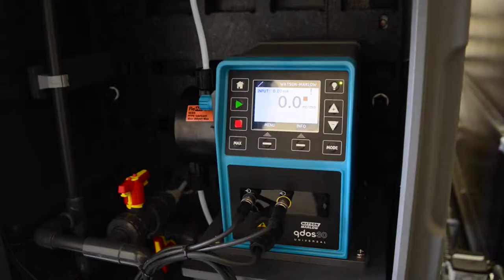BE:WISE - a look at the creation of our groundbreaking treatment research facility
A major new research facility is allowing scientists to discover more sustainable and affordable ways to treat wastewater.
Newcastle University’s new Biological Engineering: Wastewater Innovation at Scale (BE:WISE) research facility is a European first in large-scale wastewater treatment research using bacteria.